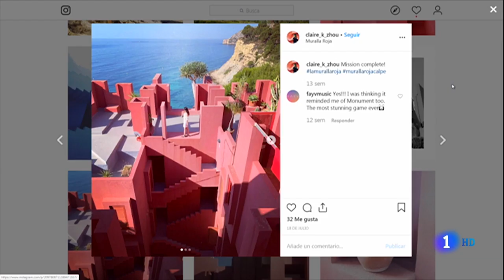¿Te Acuerdas? Arquitectura contemporánea | RTVE Archivo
La arquitectura contemporánea, como todo acto de creación, está expuesta a aplausos... o rechazos. Este último fue el caso de La Pagoda, un edificio madrileño derribado hace veinte años.